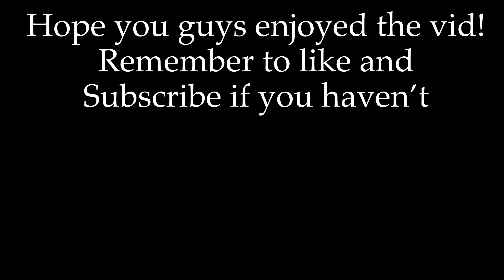Dangerous⚠️(Fortnite Mobile Montage)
Creator code:DefaultOnIpad

Use my code and Dm me the pic in insta,I’ll shout you out

Plays 6 Finger Claw

Average 70-90 Ping

From Malaysia 🇲🇾

Ignore tags**
60 FPS mobile player in competitive,Best Fortnite Mobile player in M idle East